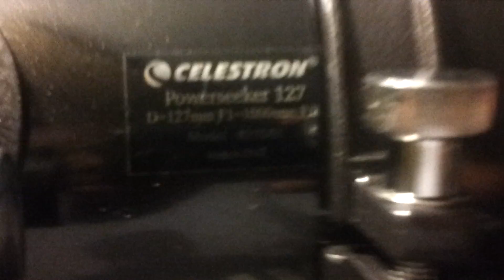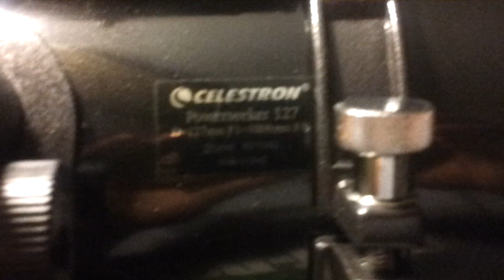Celestron PowerSeeker 127EQ review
Power seeker 127 eq review